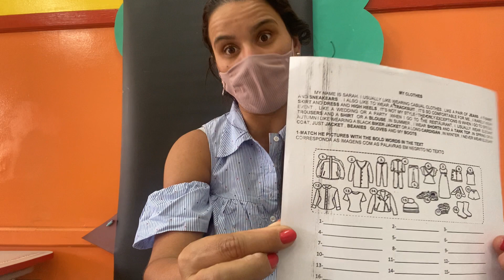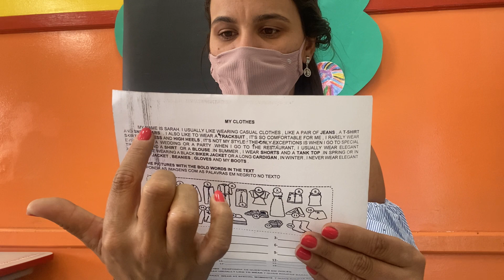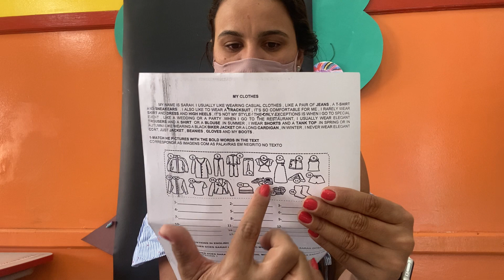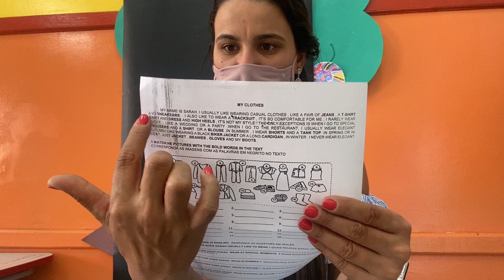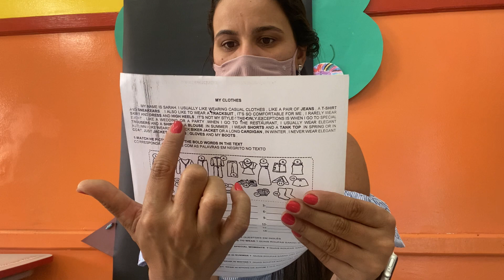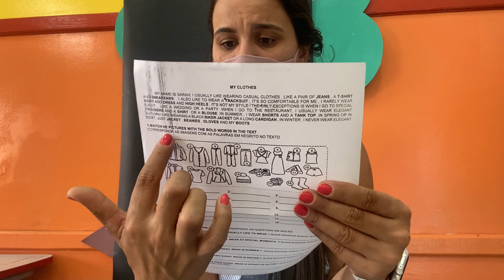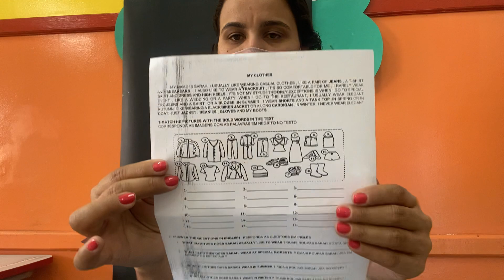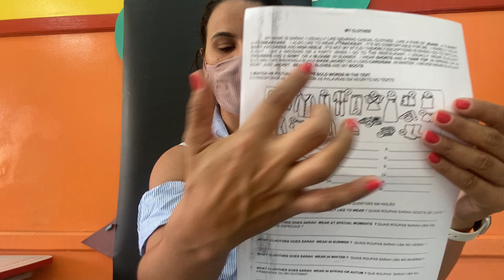5º Ano - My clothes